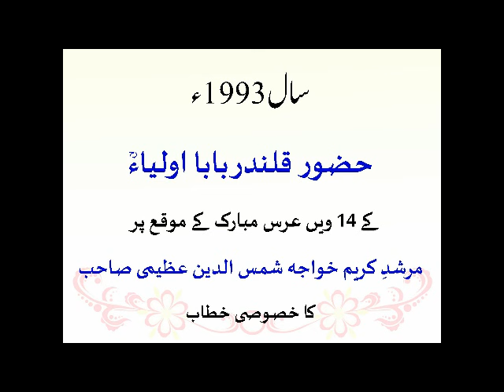Speech Khawaja Shamsuddin Azeemi on Urs 1993 Huzoor Qalandar Baba Auliya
Topic: Her Insaan Allah ka dost ban sakta hai
Speech of Khawaja Shamsuddin Azeemi on Urs 1993 Huzoor Qalandar Baba Auliya